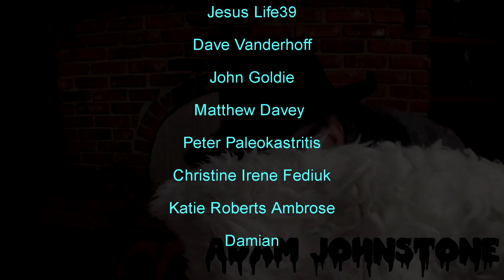Clint Howard Is Delicious In The Ice Cream Man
Ice Cream Man, for a direct to video release has it all! An all star cast with Clint Howard, David Naughton, David Warner, and Olivia Hussey, good gore effects and a wonderful sense of dark humor. Find out why you should watch this movie.